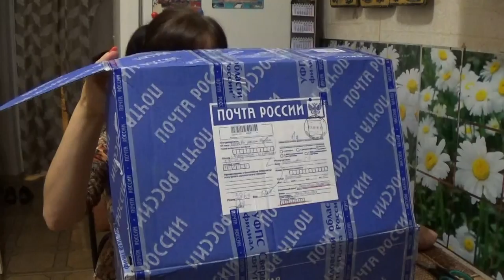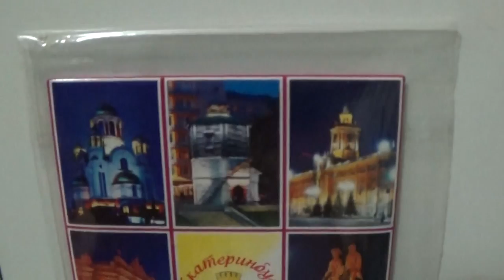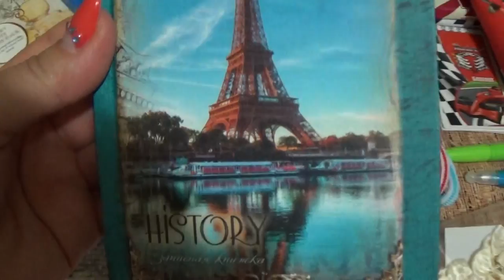ОТКРЫВАЕМ ВМЕСТЕ ЧУДО ПОСЫЛКУ ОТ ТАТЬЯНЫ !!!!!!!!!!!!